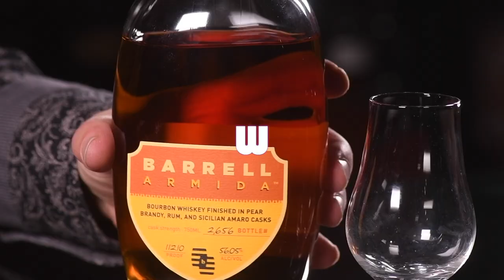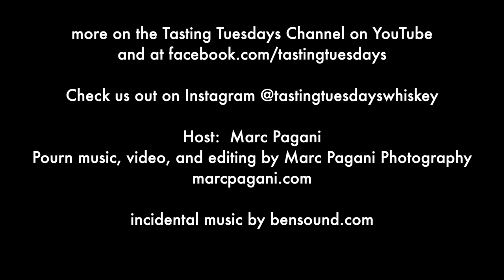Barrell Armida Finished Bourbon Tasting Notes and Review from Tasting Tuesdays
In this episode, Marc Pagani of Tasting Tuesdays reviews Barrell Armida Finished Bourbon whiskey.  Armida is a blend of three Straight Bourbon Whiskeys finished separately in Pear Brandy, Jamaican Rum, and Sicilian Amaro Casks.  It is 112.1 proof and there are a total of 3700 bottles available.  The mashbill is undisclosed, but since it is bourbon, we know it’s at least 51% corn.  While constructing the blend for this whiskey, Joe Beatrice, the founder of Barrell Spirits, was taken by how nostalgic some of the combinations of flavors were. Joe’s mother’s family had a farm in the northeast where he would often spend time in the summer and autumn. These orchard fruit memories inspired many of the first test blends and so, Joe named the project after his mother’s formal name, Armida.  Barrell Armida was included on Maxim’s list of The Best New American Whiskeys of 2020.